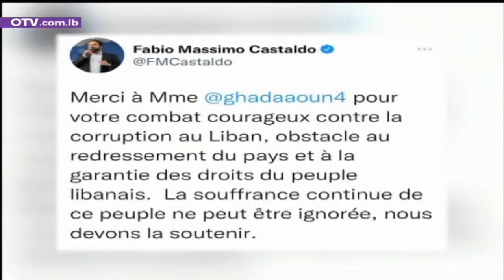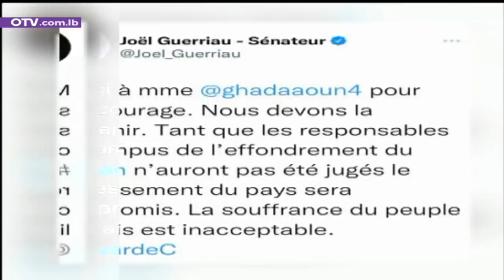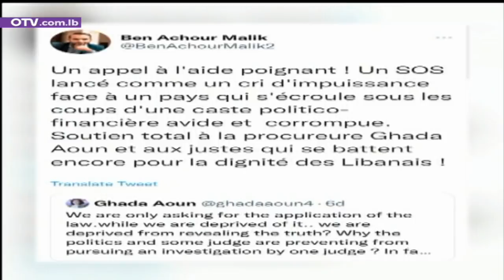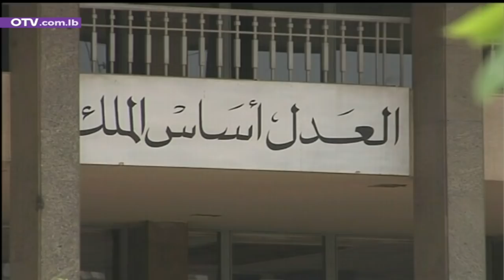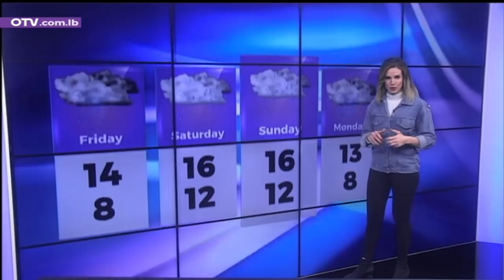نشرة الأخبار المسائية – الخميس 3 شباط 2022 مع نتالي عيسى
في مقابل التشويش المستمر والكذب المتمادي، خارطة طريق كاملة رسمها رئيس الجمهورية العماد ميشال عون في أكثر من ملف.
في ملف العلاقة مع دول الخليج، لفت رئيس الجمهورية إلى ان لبنان تعاطى بإيجابية معها، نافياً ان يكون قد اقترح على أمير الكويت إدارة حوار بين اللبنانيين، ولافتا الى أنه تمنى عليه زيارة لبنان، وبطبيعة الحال يمكن آنذاك البحث في كل المواضيع.
في ملف التدقيق الجنائي، أكد الرئيس عون ان على حاكم مصرف لبنان رياض سلامة أن يلبّي كل طلبات شركة التدقيق، وان أمامه مهلة لا تتجاوز هذا الأسبوع للتجاوب، لافتا الى ان كيله طفح من المماطلة والمناورة. وقال رئيس الجمهورية: على الجميع أن يعرف ان مهلة السماح انتهت، وانا جاد في موقفي اكثر مما يتصور البعض، وأعني ما أقول، والبيان الذي صدر عن رئاسة الجمهورية قبل أيام هو إنذار.
في ملف الدولار، سأل الرئيس عون: هل لأحد أن يفسر كيف انه ارتفع ذات يوم أحد الى حدود 34 ألف ليرة ثم وصل في يوم أحد آخر الى حدود الـ20 الفاً؟ ليجيب: ليس على علمي انه تم في الأسابيع الأخيرة تطوير الصناعة والزراعة وتفعيل السياحة والتجارة، وان العملات الصعبة تدفقت الى لبنان فجأة، ولذلك لا يوجد سوى تفسير وحيد وهو ان هناك من يواصل سرقة الشعب، وانا لا أعلم كيف أن البعض مقتنع بأن السارق يمكن ان يكون منقذاً.
في ملف توزيع الخسائر، ما هذه الوقاحة، يقول الرئيس عون… إنهم يلقون على المودعين الجزء الأكبر من الاعباء، فيما من أهدر أموال الناس يتحمّل الجزء الأصغر… فليكن معلوما انني لن أقبل بأن يدفع المودعون الثمن الأكبر للحل كما دفعوا الثمن الأقسى للأزمة.
وعن اتهام وليد جنبلاط له بأنه من أحرق البلد وأوصله إلى الانهيار، علق الرئيس عون قائلاً: الأكيد ان المزاجية لا تبني دولة.
امّا عن هجوم سمير جعجع المتكرر عليه، فرد بسلسلة أسئلة: هل انا آذيتُ احداً؟ هل انا بنيت قصراً؟ هل انا غدرت بحليف؟ هل انا احترفتُ التحريض؟ وعن خشيته من انتزاع القوات الأكثرية المسيحية في الانتخابات المقبلة، اشار الرئيس عون الى ان هناك حملة تضليل واسعة ستشتد تباعاً، لكنني على ثقة تامة في أن الناس يعرفون الحقيقية وكيف يختارون.
وعن العلاقة مع حزب الله، قال الرئيس عون: أحياناً استغرب بعض خياراته في ما يتعلق بقضايا إصلاح الدولة، ولكن المطلوب ان نعالج الالتباسات ونطور التفاهم، لا ان نلغيه.
وفي كل الاحوال، لنا عودة الى مواقف رئيس الجمهورية في سياق النشرة، غير ان البداية من عودة الطفل راين الى الحرية.